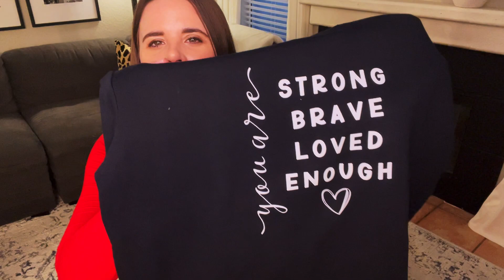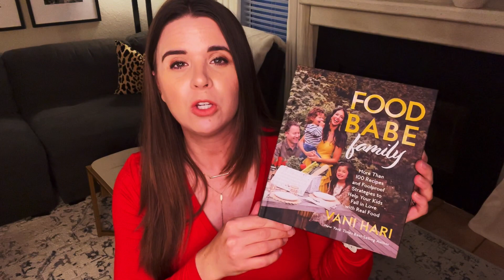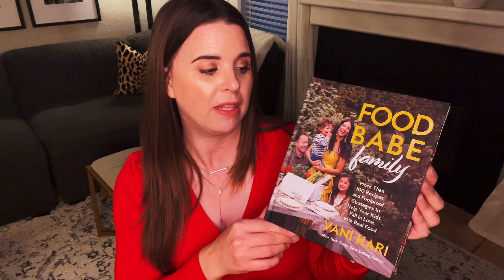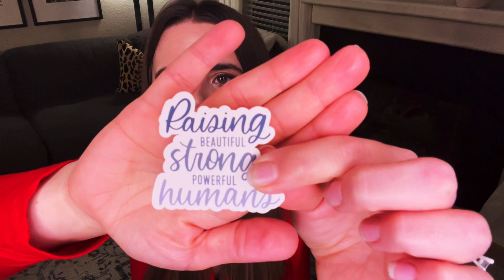CHRISTMAS GIFTS FOR HER | Gift Ideas for Women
Five Year Journal
LEUCHTTURM1917 Five Year Journal
Motherhood Is My Ministry Sweatshirt
Strong Brave Enough Sweatshirt
Food Babe Family
Journaling Bible
Cloth Journaling Bible
Faux Suede Joy Hat
Homeschool Mom High Pony Tail Hat
Cerave SA Cream
LANEIGE Lip Sleeping Mask
Kate Spade Beige Tote Bag Similar
Stanley Water Bottle
Raise Kind or Raising Beautiful Stickers
Teacher or Homeschool Sticker
Proud Homeschool Mom Sticker
Be The Sunshine Sticker

I paid for the products shown in the video. Thank you!

I N S T A G R A M @maloriemendoza
A M A Z O N S T O R E F R O N T ​​